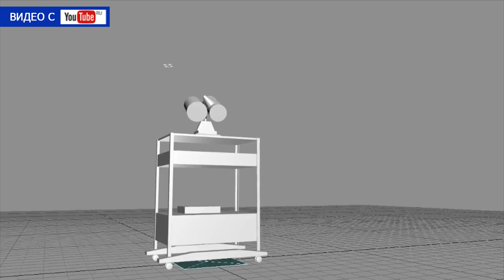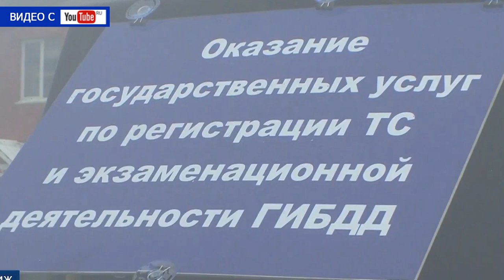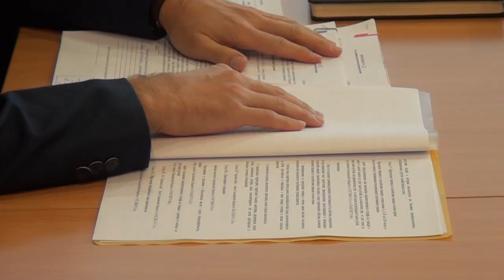Десна-ТВ: День за днём от 21.06.2018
В выпуске:
- XI военно-патриотический слет «Отечество» в Десногорске;
- станционная игра «наш край не обошла война»;
- кто виноват? Административная комиссия разбирается в нарушениях;
- «Веселые старты». Как развлечься с пользой для здоровья.